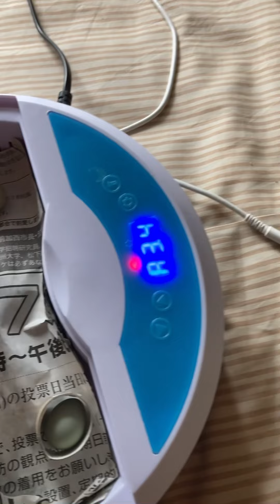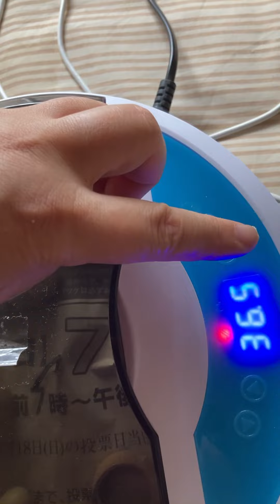白姫うずらの孵化 白姫うずらの有精卵を購入 孵化器にセット 白姫鹌鹑受精卵的孵化🐣 网购的白姬鹌鹑受精卵 放入孵化器 初步